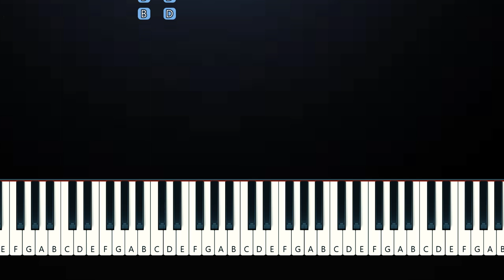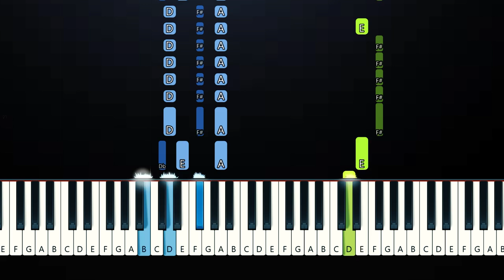Alex Warren - Troubled Waters (Piano Tutorial)